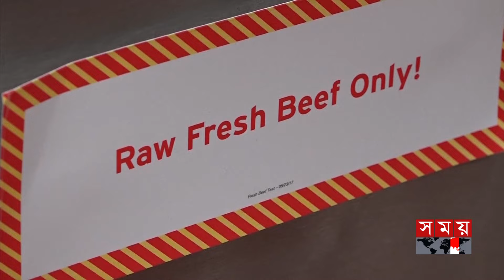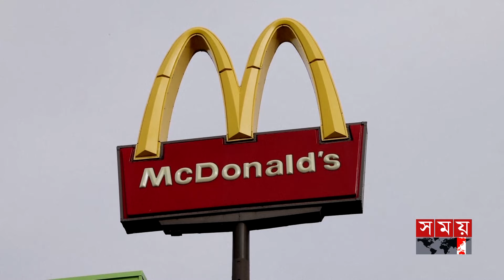যুক্তরাষ্ট্রে ম্যাকডোনাল্ডসের বার্গার খেয়ে প্রাণনাশ | McDonald's Burgers | USA | Somoy TV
আন্তর্জাতিক ফাস্টফুড চেইন ম্যাকডোনাল্ডসের বার্গার খেয়ে ১ জন মারা গেছেন। যুক্তরাষ্ট্রের ১২ টি রাজ্যের অন্তত ৫০ জন অসুস্থ হওয়ার খবর এসেছে। হাসপাতালে ভর্তি হয়েছেন ১০ জন। যুক্তরাষ্ট্রজুড়ে প্রায় ১৪ হাজার আউটলেট থেকে ৫০ বছর ধরে জনপ্রিয় কোয়ার্টার পাউন্ডার বার্গার সরিয়ে নিয়েছে ম্যাকডোনাল্ডস।

1 person died after eating a burger from the international fast food chain McDonald's. At least 50 people have been reported sick in 12 US states. 10 people were admitted to the hospital. McDonald's has removed the quarter pounder burger, which has been popular for 50 years, from about 14,000 outlets across the United States.

Somoy TV: t.ly/Se1z
Somoy TV Bulletin: t.ly/iqIq
Somoy Entertainment: t.ly/3dWC
Somoy Sports: t.ly/iASp
SOMOY TV ISLAMIC: t.ly/zU6a

Somoynews.tv: t.ly/Y7ab
খেলার সময়: t.ly/xJ5H
সময়ের গল্প: t.ly/EW3M
এ সময়ের বাণিজ্য : t.ly/m3ir

Groups:
Somoy TV (Official)✅: t.ly/ajiO
Somoy Entertainment✅: t.ly/8CLh
Somoy Business✅: t.ly/4xaJ